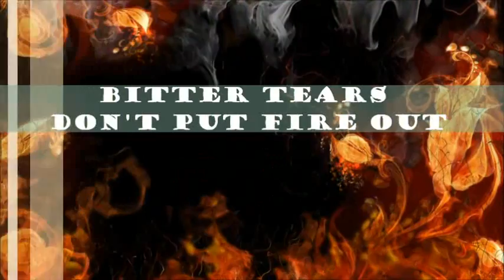Speedy Eg - Bitter Tears [Demo]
Demo  MPM AS-10N guitar and Swan Blues harp tune "C". Just Korg Pandora PX-Mini and Digitech RP-55 effects. No Amp because hdd record. Gave it a dirty touch and a little bit live sound.